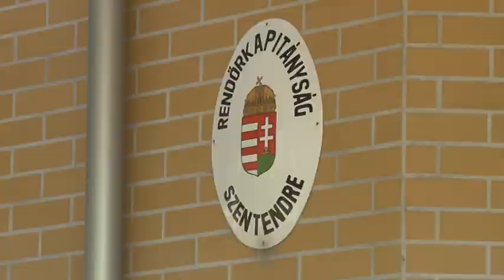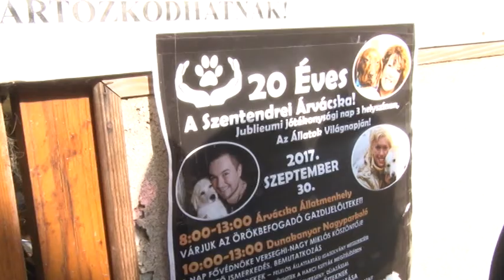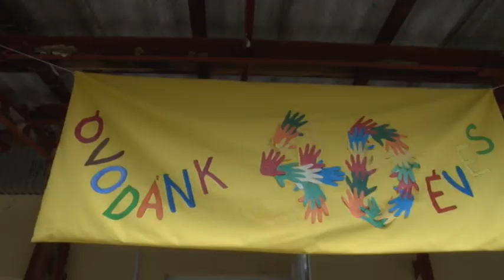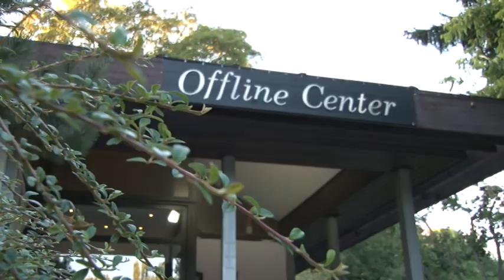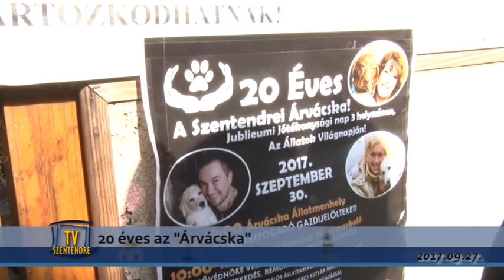Szentendre MA / TV Szentendre / 2017.09.27.